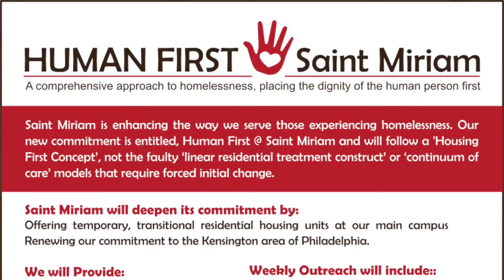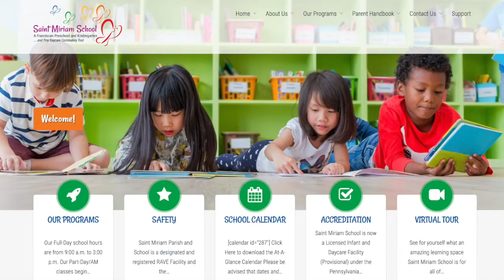HumanFirst Message 2021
Introducing our new outreach initiative – HumanFirst. A comprehensive approach to homelessness that expands on our former BlessingBag program!